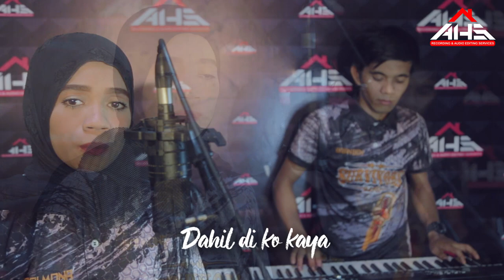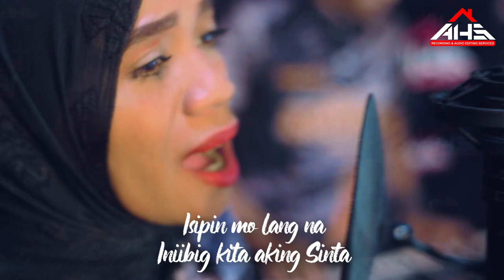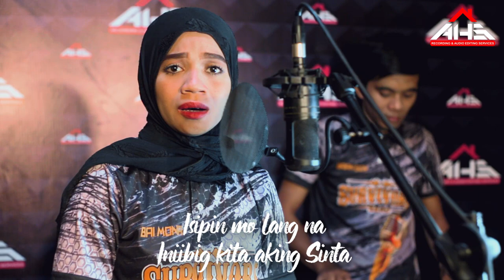𝗗𝗶 𝗞𝗼 𝗚𝗮𝘁𝗮𝗹𝗶𝗺𝗮 - 𝗕𝗮𝗶 𝗠𝗼𝗻𝗮 (Music Video) 𝖲𝗎𝗋𝗏𝗂𝗏𝗈𝗋𝗌 𝖡𝖺𝗇𝖽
"DI KO GATALIMA"🎵🎶
𝘣𝘺 Bai Mona
Survivors Band
Composed 𝚋𝚢 Mat Mat